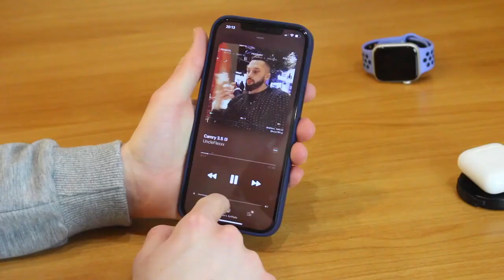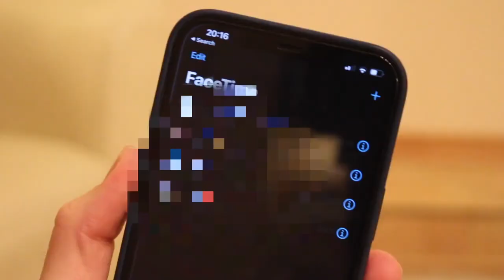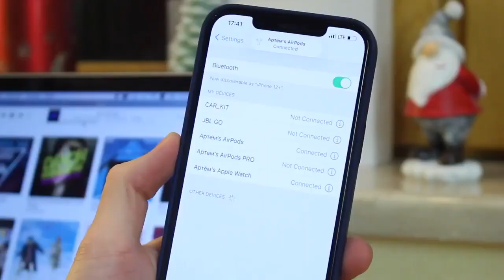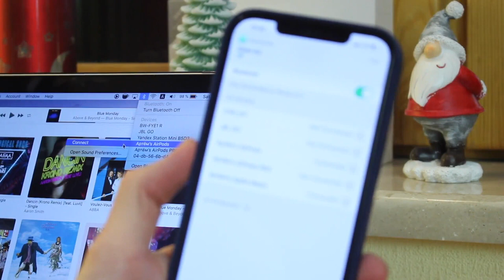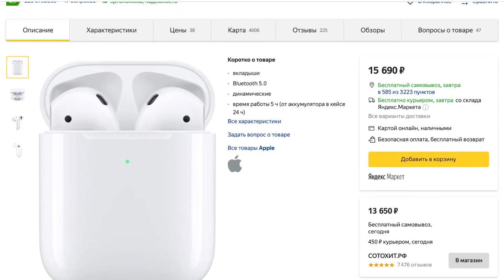AirPods – Should you buy AirPods